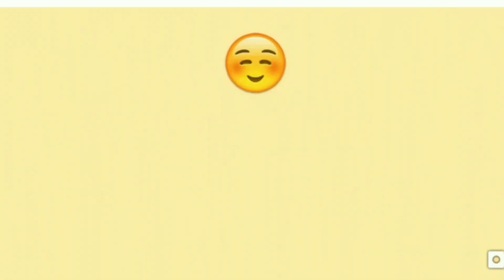THANK YOU FOR 1000 SUBBIES |TIPS AND ADVICE TO START AND GROW YOUR CHANNEL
THIS  VIDEO IS A SPECIAL THANK YOU FOR 1000 SUBBIES AND TIPS AND ADVICE TO START AND GROW YOUR CHANNEL

THANK YOU GUYS FOR YOUR CONTINUOUS LOVE AND  SUPPORT